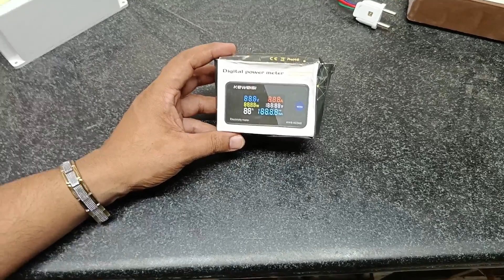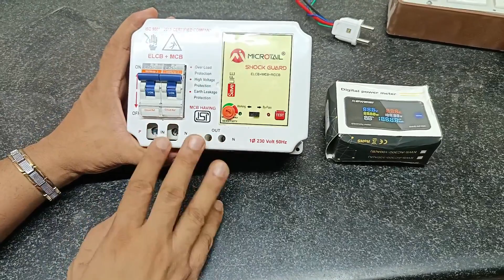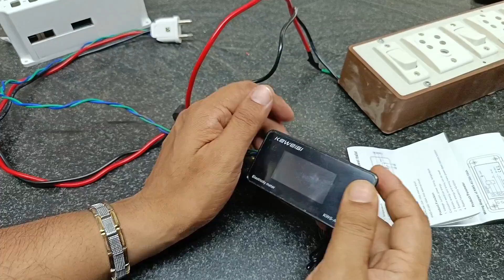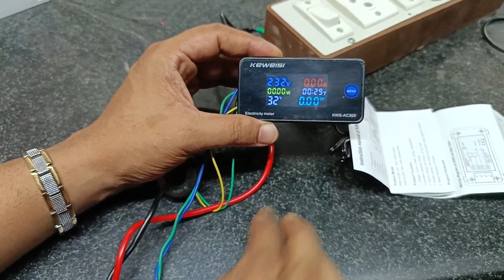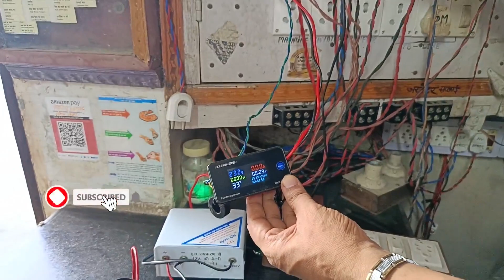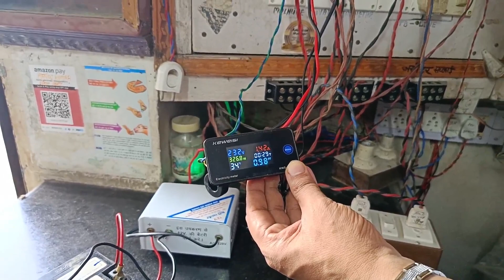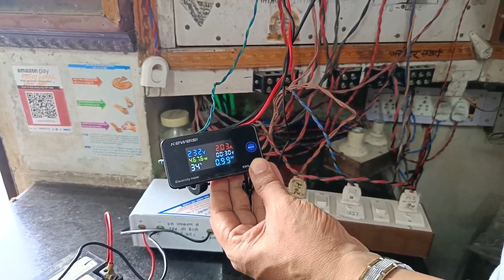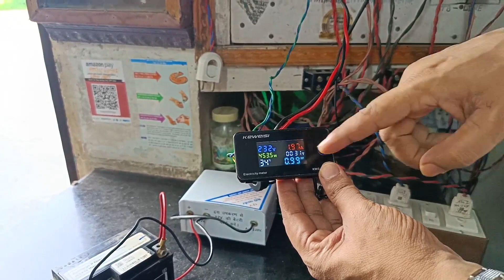Best Energy Meter In Hindi || How To Connect Digital Energy Meter || 2023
1.xcluma KWS-AC300 Digital Ampermeter Power Energy Voltmeter Ammeter AC 6 in 1 220V 110V 50V~300V 100A Volt Watt Kwh temperature Ammeter=
2.amiciSense Energy Meter Digital Single phase 6 in 1, 80V-300V AC 100A Power Meter with Multi-Colour Display =
3.Battery Level Indicator

Watt-Hourmeter